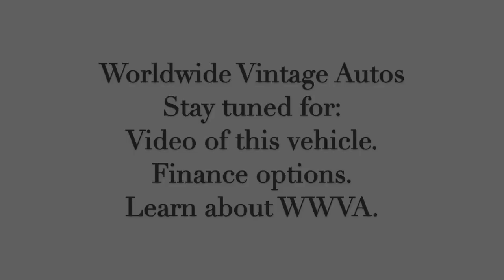1974 FORD BRONCO